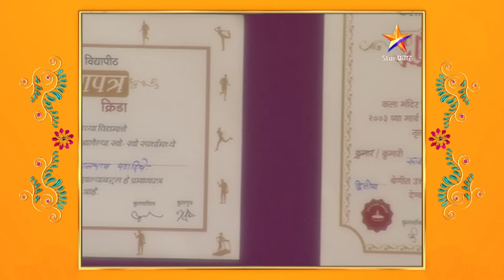Pudhcha Paaul |पुढचं पाऊल | Full Episode 14